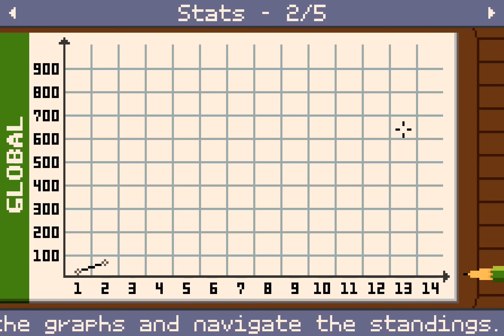[PC] Pizza Express - L'excellence italienne